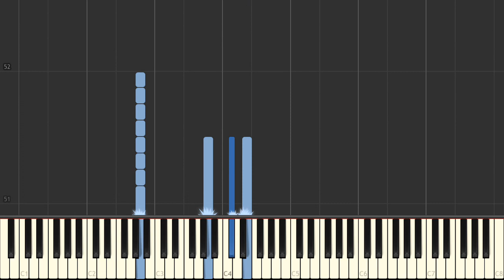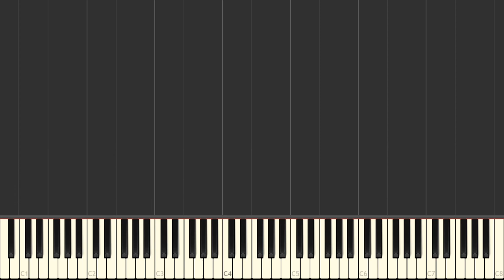Animal Crossing Happy Home Designer - Building the Town [Piano Tutorial]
Learn how to play Animal Crossing Happy Home Designer - Building the Town on the piano.